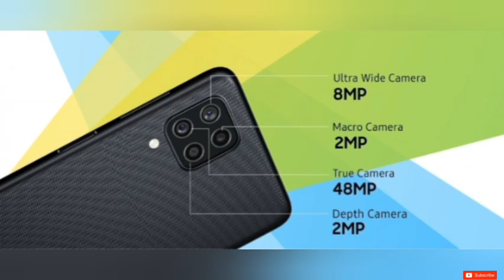مواصفات عملاقة و سعر مجنون | Samsung F22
هاتف من الفئة الإقتصادية مميز من سامسونج : سامسونج f22 يقدم قيمة كبيرة مقابل السعر
samsung f22
سامسونج جالكسي f22
تعر على مواصفات و سعر الهاتف الارخص من سامسونج